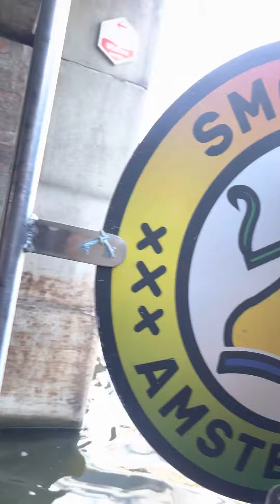Amsterdam امستردام عمر الرواجيح ١